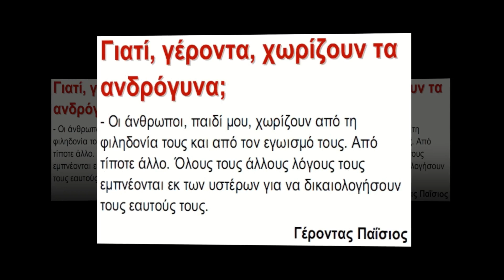Το φοβερό αμάρτημα της μοιχείας